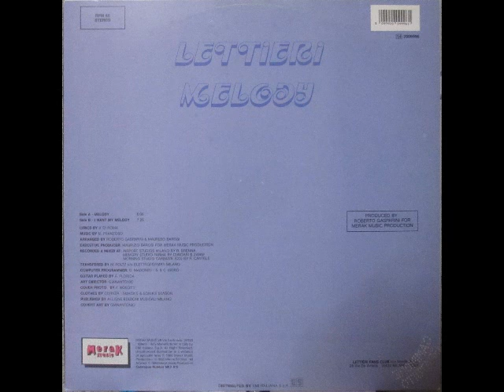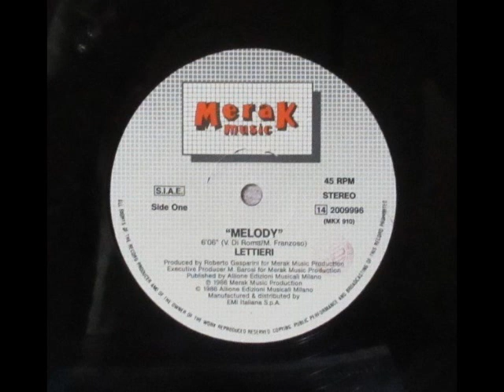LETTIERI - Melody (High Quality Sound)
Original version data
Label: Merak Music – 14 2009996 (MKX 910)
Country: Italy
Released: 1986